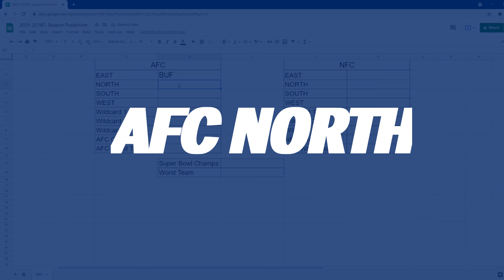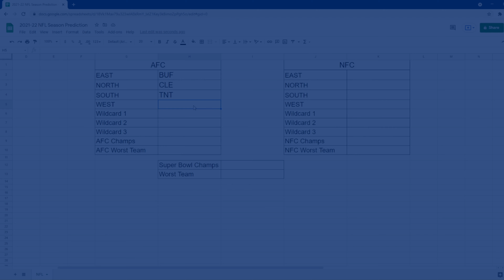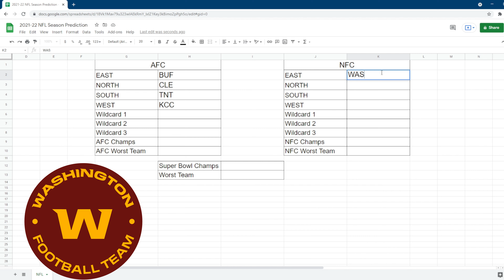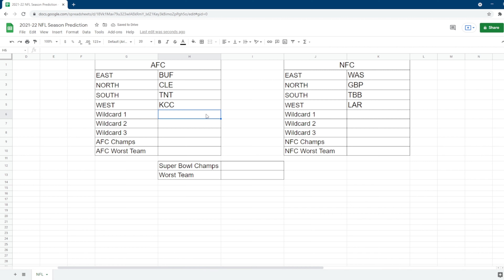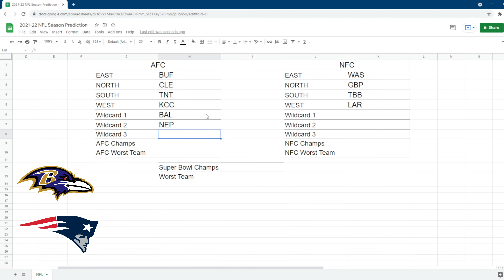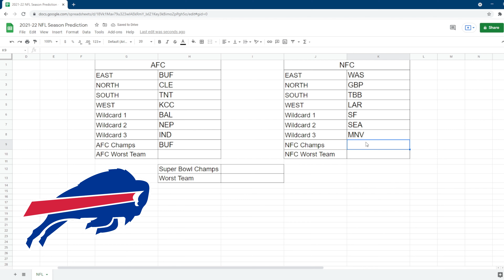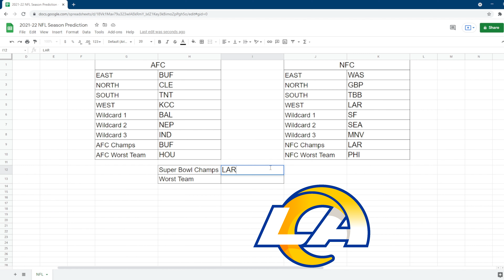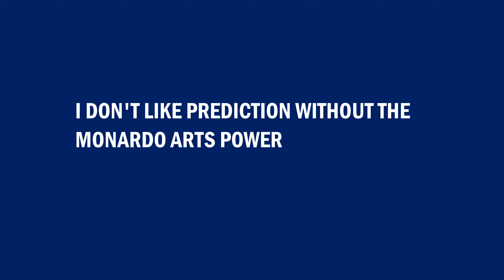2021-22 NFL Prediction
Today in this video. This is my official NFL Prediction video. Agree or disagree?

1:16 AFC EAST
2:24 AFC NORTH
 3:28 AFC SOUTH
4:35 AFC WEST
5:26 NFC EAST (NFC LEAST)
6:32 NFC NORTH
7:18 NFC SOUTH
8:10 NFC WEST (NFC BEST)
8:57 Wildcard
11:26 Conference Champs
12:34 Conference Worst Team
14:12 Super Bowl Champ
15:00 Worst Team